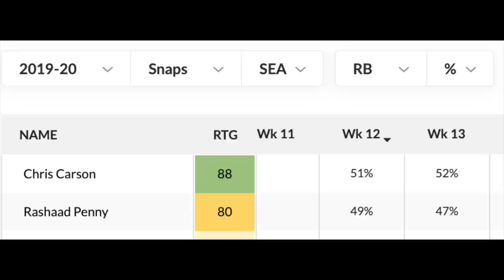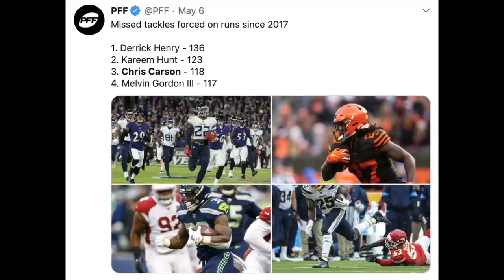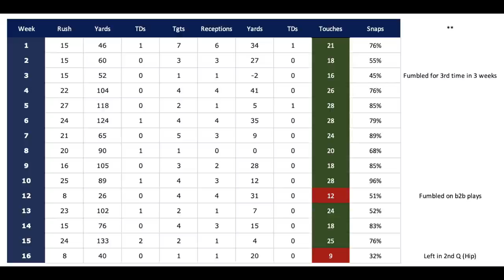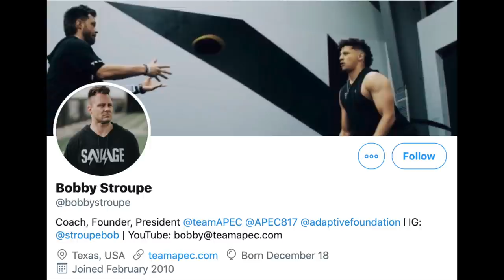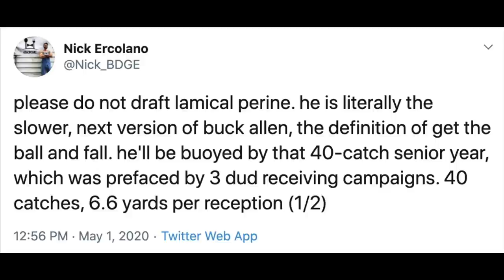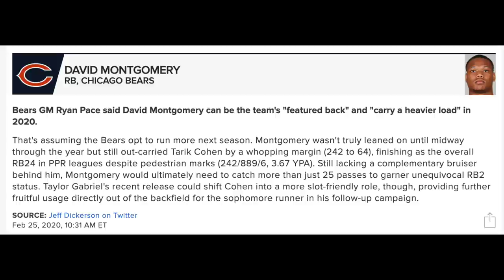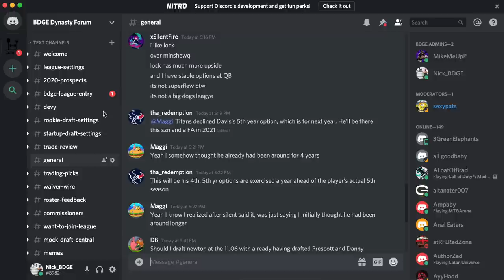Top 20 RB Rankings for 2020 Fantasy Football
The top 20 running back RB rankings for 2020 fantasy football.